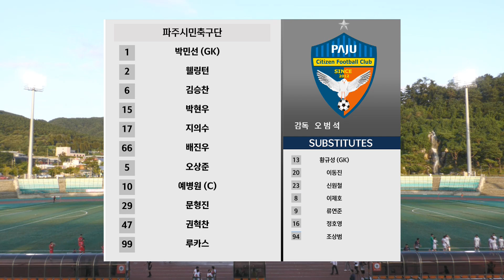[K3 League] 양평FC vs 파주시민축구단 - 25R - Highlight - 2024.09.15 - 양평종합운동장